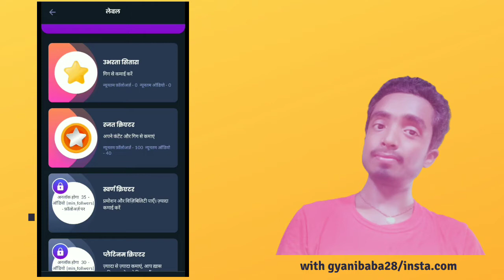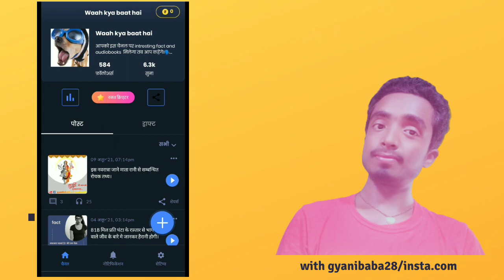khabri podcast में gigs kaise jite? how to win khabri gigs.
ham jannenge khabri podcast me gigs jitane ka important tips. khabripodcast gigs win.